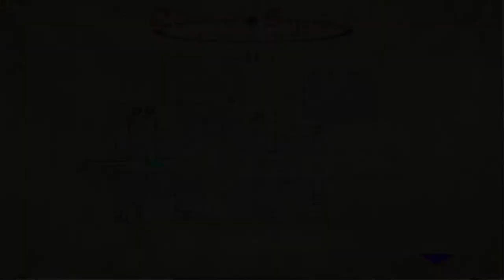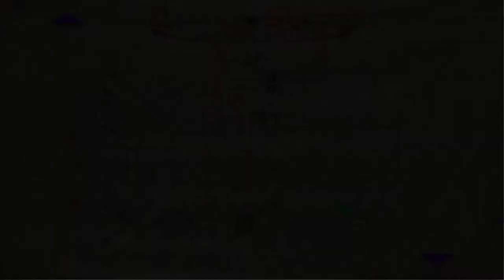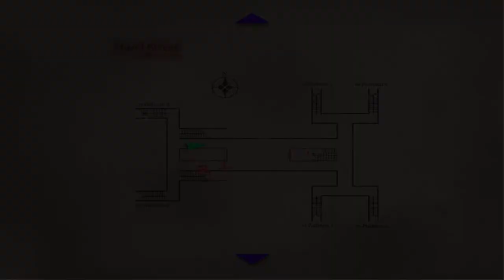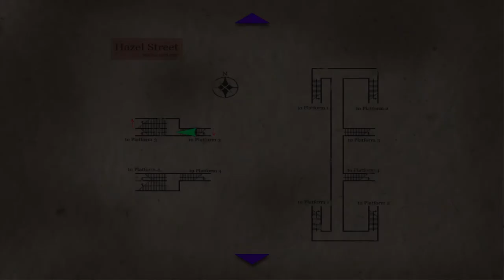Silent Hill 3 [2] Big Ol' Worm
Big starting area. Also pretty confusing with some doors not present on the map. I wonder when (if?) this is going to get to Silent Hill. Clunky framerate in the recording for some reason. It's strange as it's incredibly smooth for me.